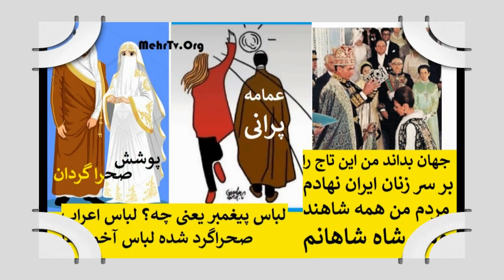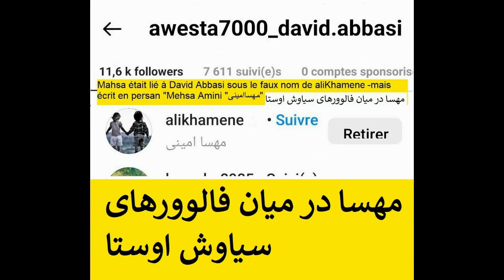کلاه اوستا بر سر بزرگان و هنرمندان و سلحشوران آریایی و ترانه از خون سیاووشیم هدیه به اوستا 2023 logo